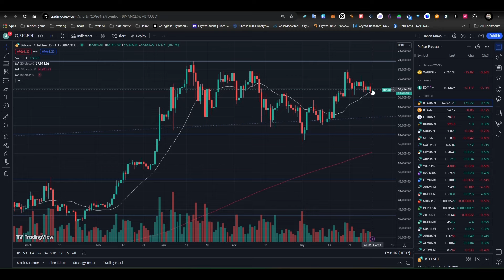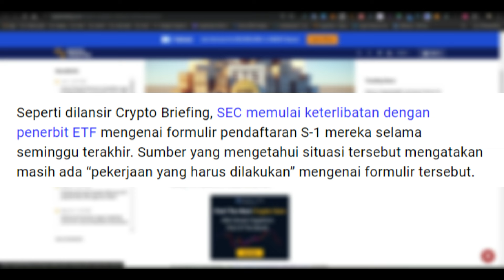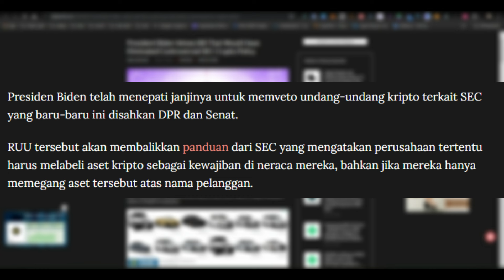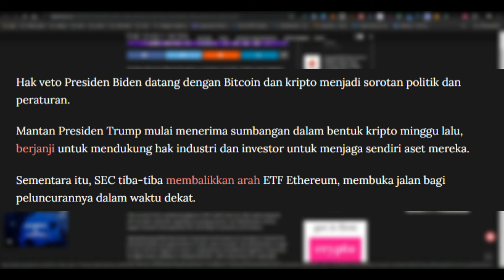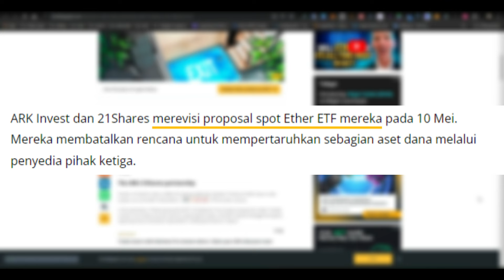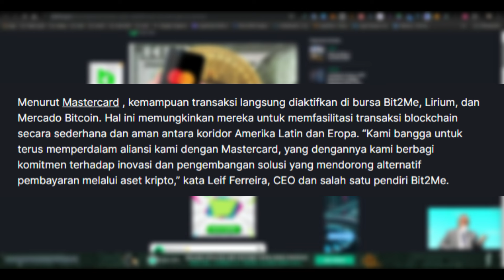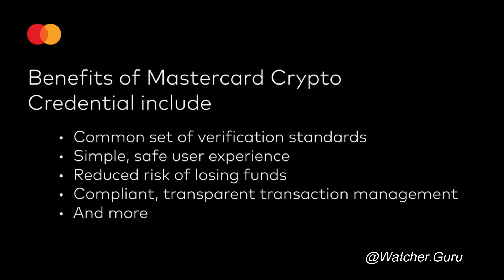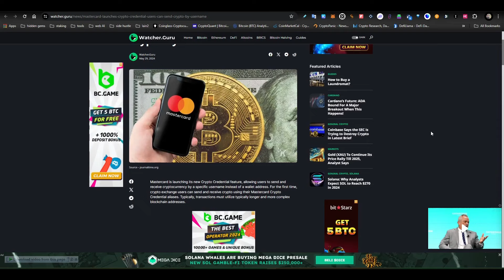RUU SEC Diveto Oleh Joe Biden ,Apa Artinya buat Crypto ??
Join me on Bybit now !
Enjoy $30,000 in rewards and seize opportunities to join exclusive events !